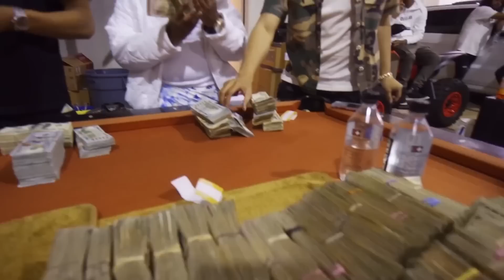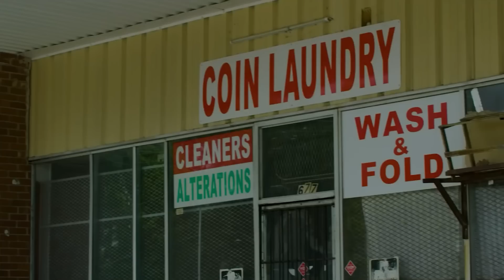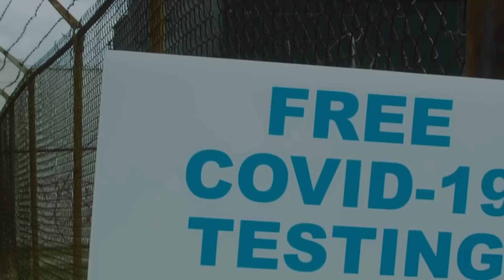Lil Baby, 42 Dugg, Gucci Mane - Never Forget (Music Video)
(Prod. mickeyinthegrave)